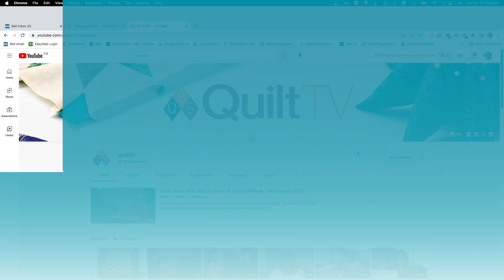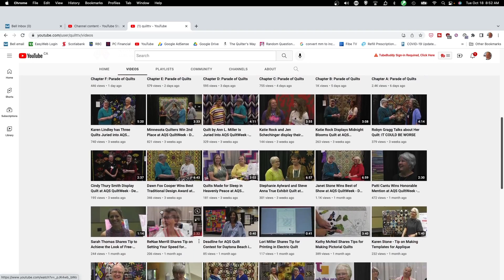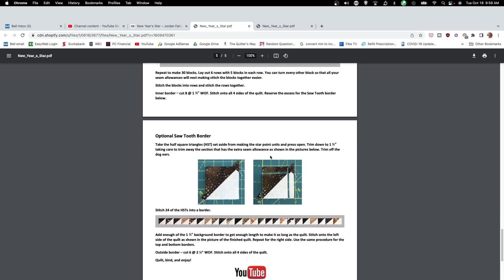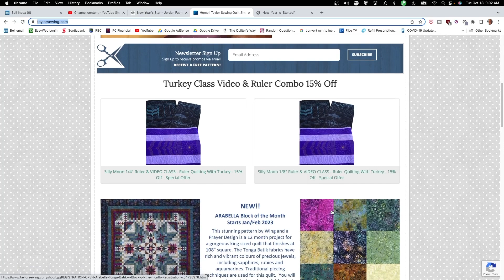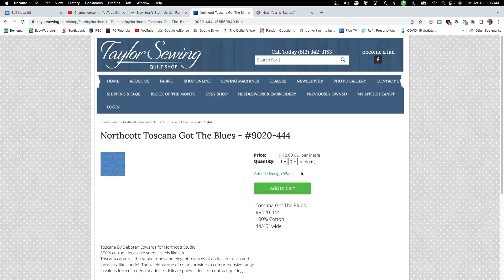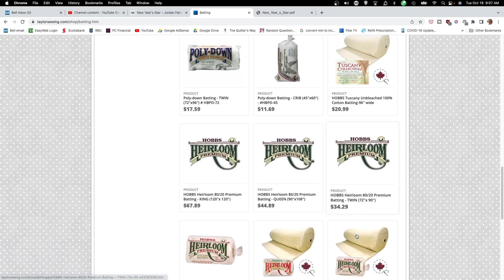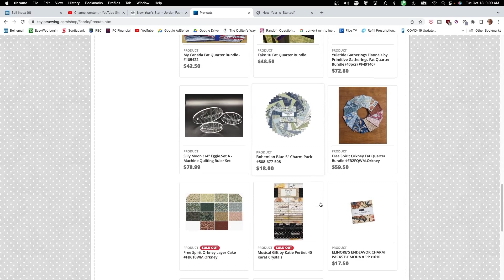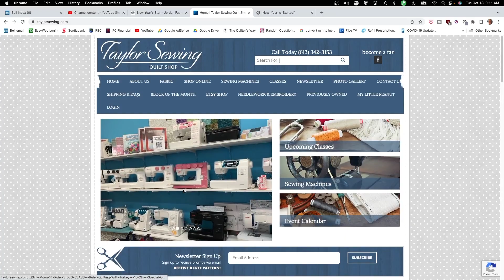The Idiot Quilter Ep 190 "The Retreat Was A Blast!" October 25, 2022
Send me a pic or short video, tell me the pattern and some other simple details and I will feature your creations here. Or would you like to be a guest on my show? I would love to do a Zoom interview with you about your sewing experiences.

If you are free during the day and want to get together to work on our projects and chat, just click on the link below to see if I am around. If I am, I will let you into the Zoom Room. This may happen infrequently but you never know so feel free to try it out.

Sew/Craft with Me-The Idiot Quilter
Time: This is a recurring meeting Meet anytime

Craft and Chat
Time: Nov 2, 2022 01:00 PM America/Toronto